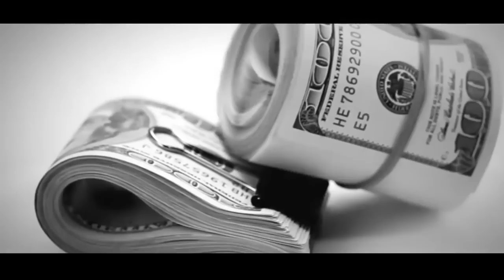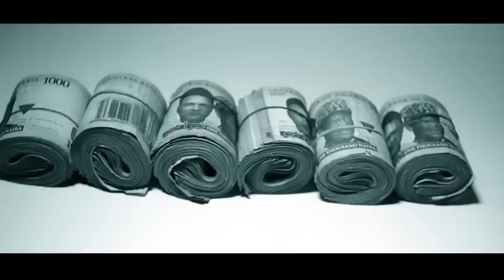KUL H FT SOLEMZO P - WONWAMI [Official Video]